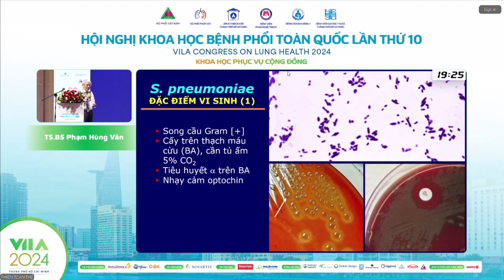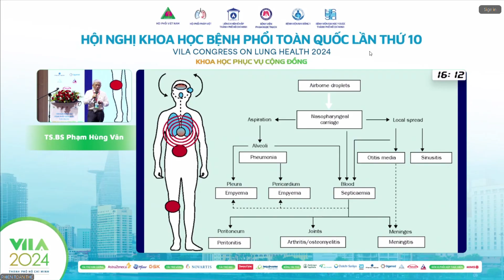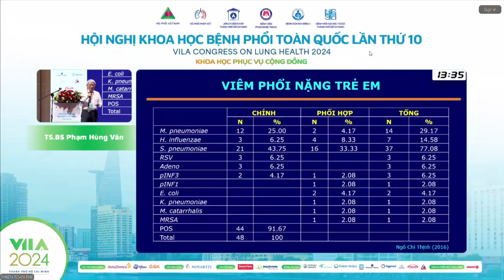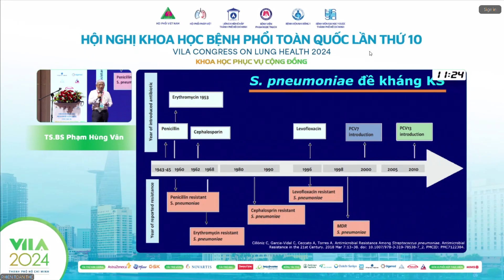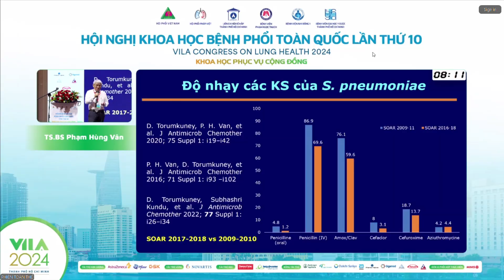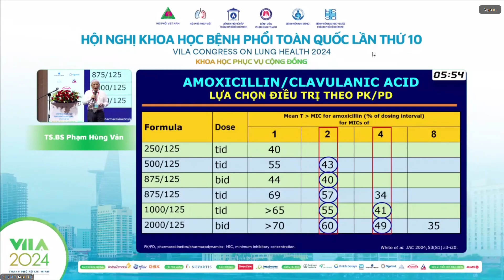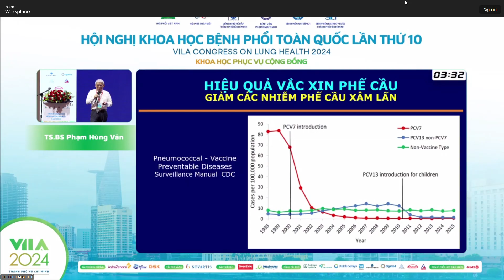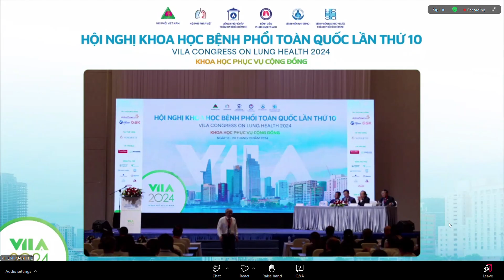Nhiễm Khuẩn phế cầu - Hội nghị bệnh phổi 2024